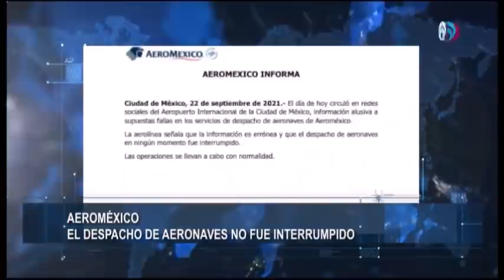Resumen de las noticias este 22 de septiembre con Joaquín López Dóriga